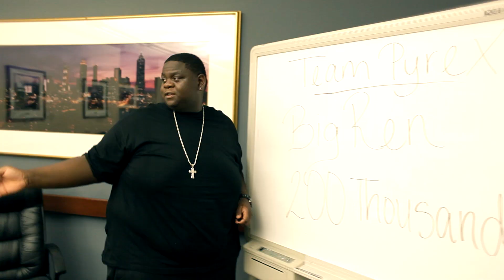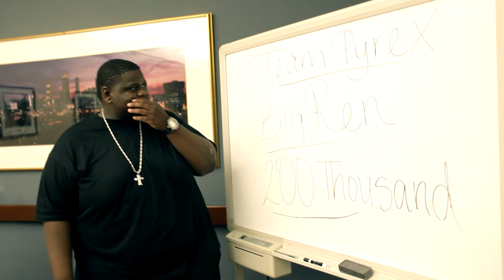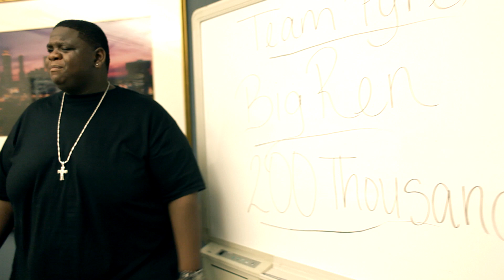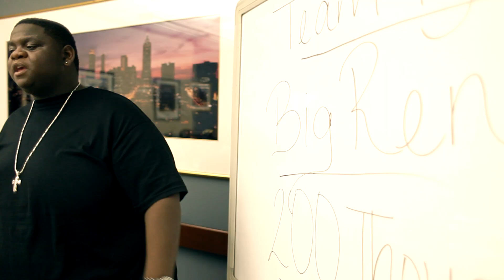200k Presidential official video